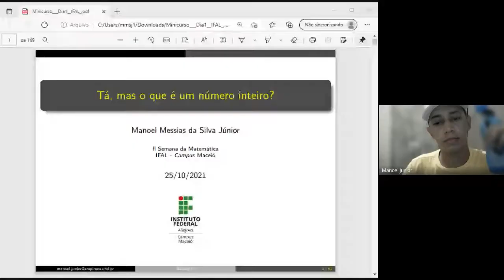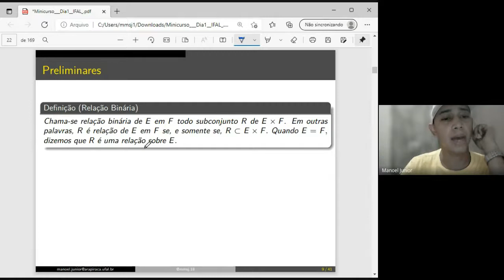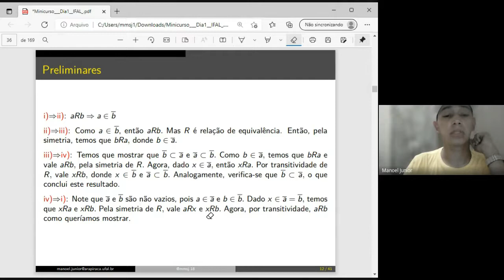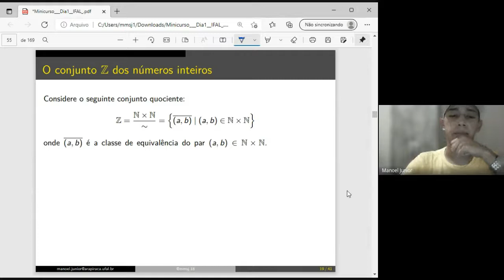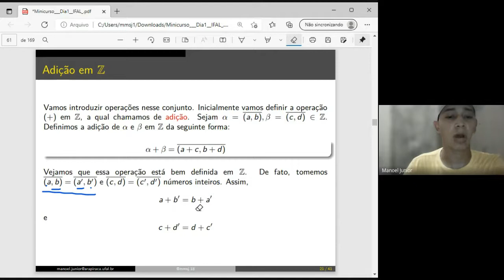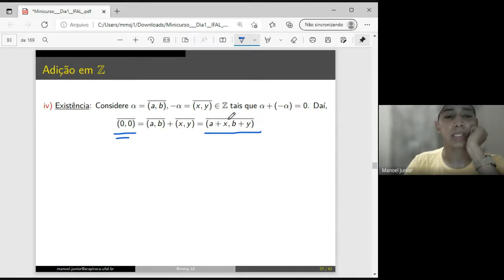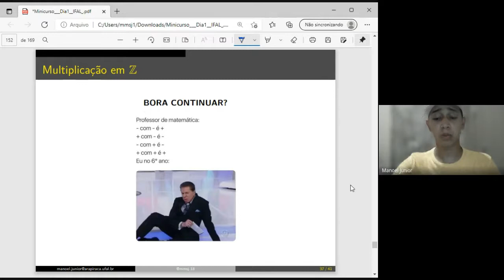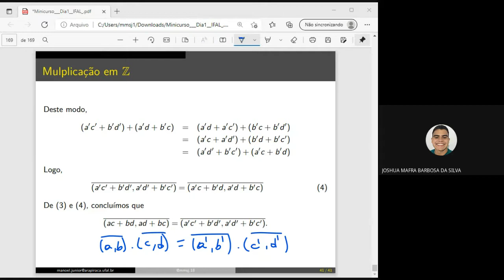MINICURSO: Tá, mas o que é um número inteiro? - DIA 1